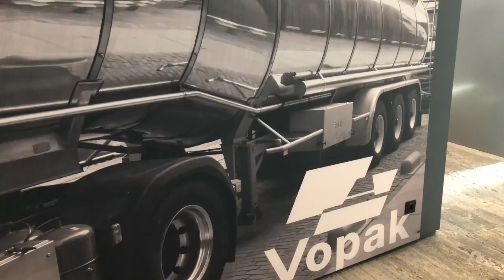EED Vopak Rotterdam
Un grupo de periodistas del Campo de Gibraltar visitan las instalaciones de Vopak en Rotterdam